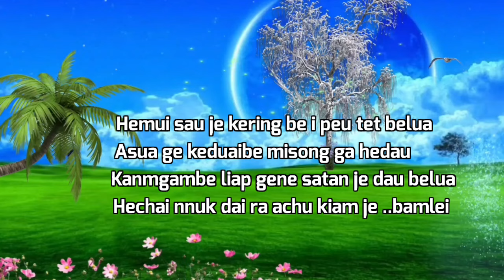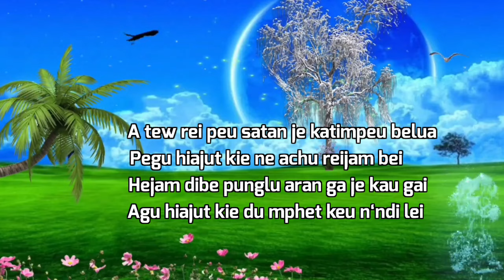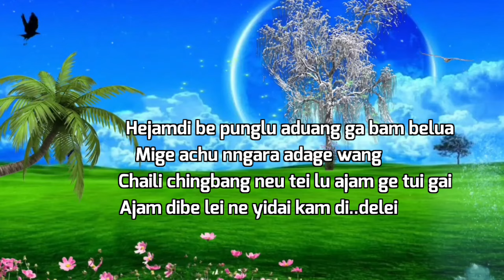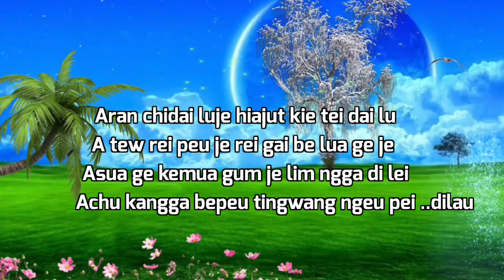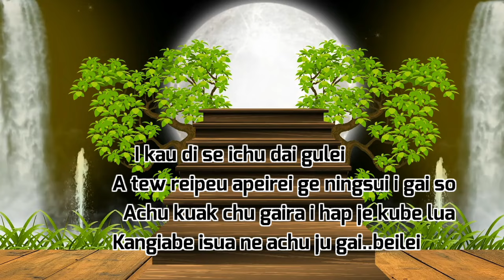Zeme gospel song || Keringbe mpui || lyrics video || Kiringlungle Riame.